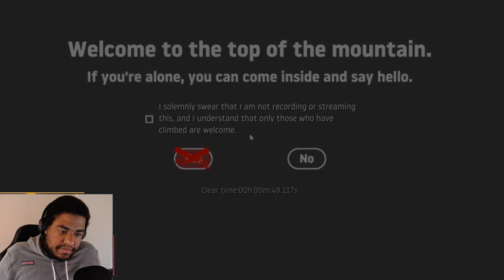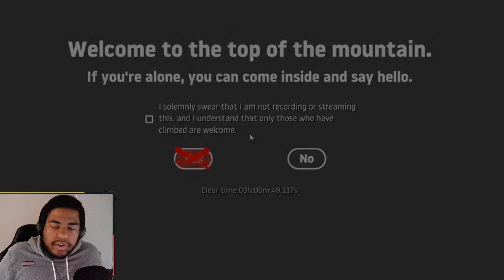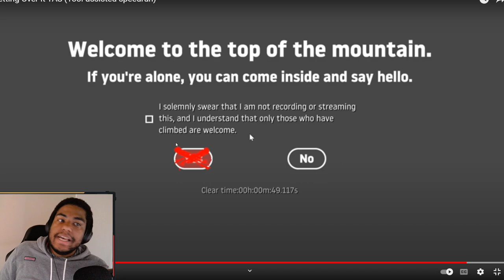Reacting to a Getting Over It Speedrun BY A BOT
Hello Viewers and Welcome to Getting Over it! I was curious about the speedrun and apparently this AI has the record...